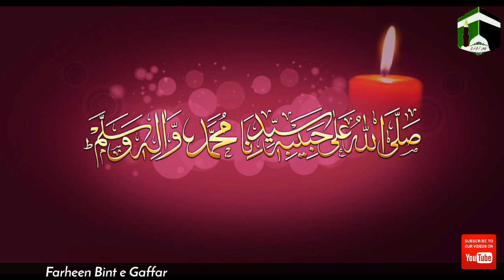tu sham e resalat hai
faizanekareemnoori by Farheen Bint e Gaffar